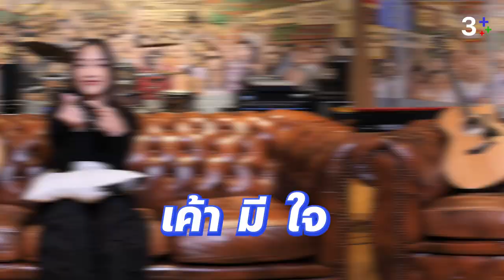3Plus รับแขก be our guest EP. 59 [Full] | CEKKI | challenge เช็คเรตติ้ง!!!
3Plus รับแขก be our guest บุก LOVEiS ENTERTAINMENT ไปหา CEKKI เจ้าของรอยยิ้มน่ารักสดใสมาพร้อมซิงเกิลแรก เค้ามีใจ ที่ใครฟังก็อินไปตามๆ กัน นอกจากเสียงเพราะๆ ที่น้องจะมาโชว์แล้ว ยังมี challenge เช็คเรตติ้ง!!! จะเป็นยังไงมาชมความสนุกพร้อมกันที่ 3Plusรับแขก LIKEME?